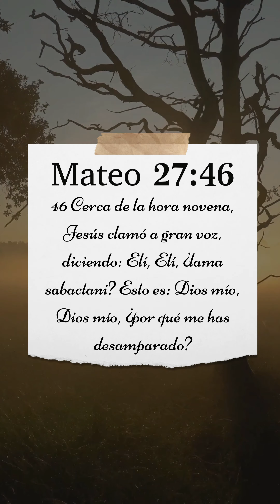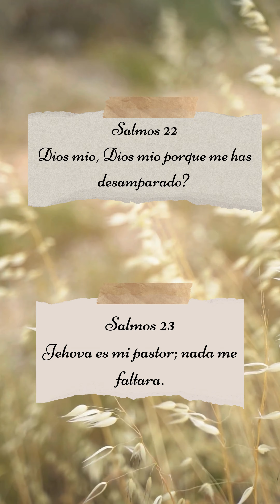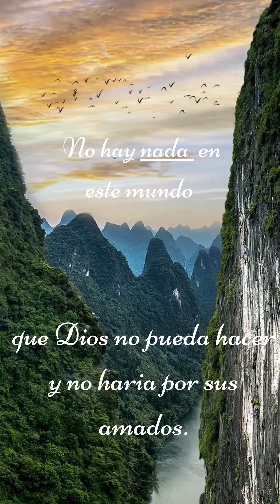Jehova es mi Pastor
Devotional #7 feat. Alfredo Hernandez